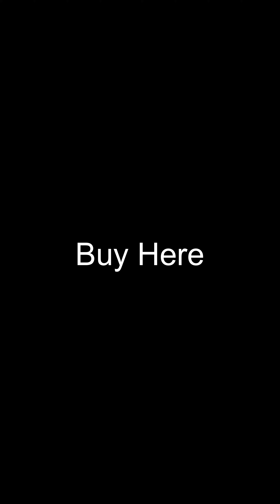Apexel 60x Hyper Zoom Lens on VivoX80Pro 🔥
Are you looking for the best camera lens for your phone? Check out the Apexel 60x Hyper Zoom Lens on the VivoX80Pro!

This lens is perfect for capturing amazing photos and videos with stunning clarity and detail. It offers an incredible 60x zoom capability, so you can capture everything from close up shots of far objects in perfect detail. The background blur from this lens is amazing. Sometimes you cannot identify if it is shot on phone or dslr. So if you're looking for the best camera lens for your money, the Apexel 60x Hyper Zoom Lens is the perfect choice!

In this video, I have included lots of sample shots from the lens.

More Sample shots from Phone Lenses:
Get your phone lens from Apexel India
Artist Name: Sean Williams
Song Name: Stand (Instrumental)
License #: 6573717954